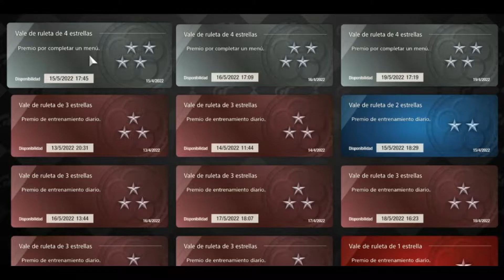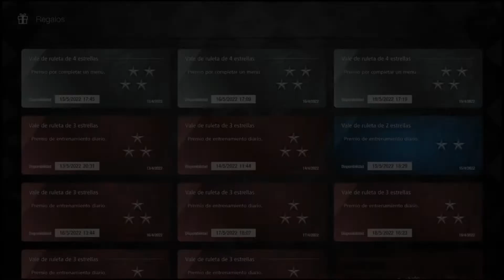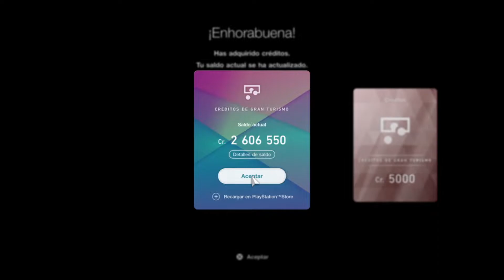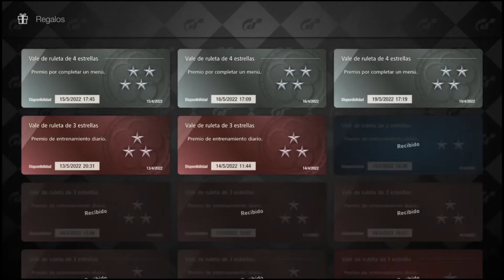GRAN TURISMO 7. Una serie de Catastróficas Ruletas.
Hola amigos.
Bienvenidos al canal Desastre en esta nueva y loca aventura con el juego Gran Turismo 7.

Hoy vamos a desperdiciar malamente 12 ruletas.
Digo desperdiciar porque la verdad que para la basura que suele tocar, poco más se le puede añadir a lo que vamos a hacer.
Saludetes.